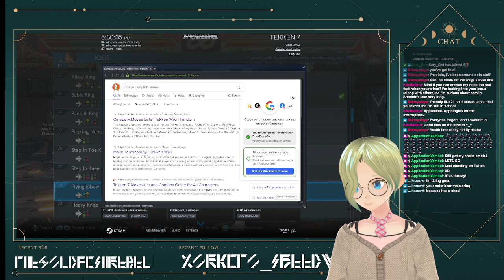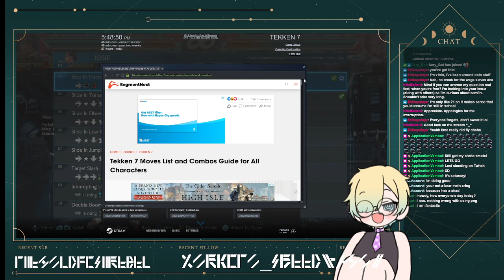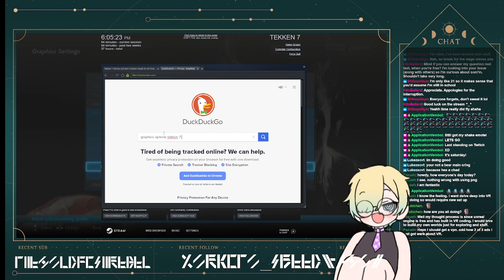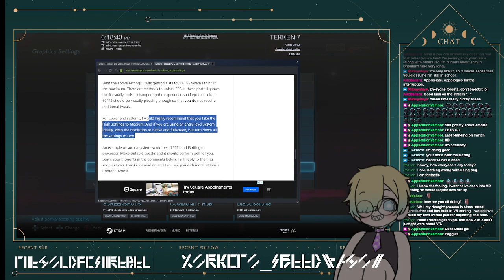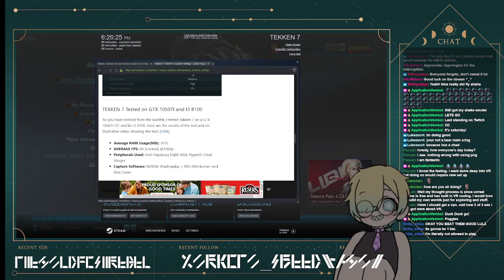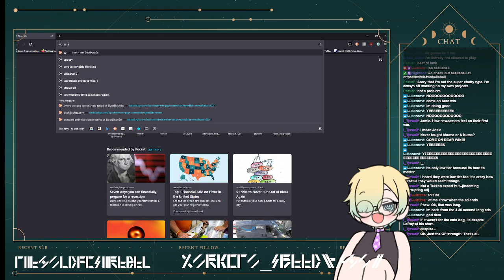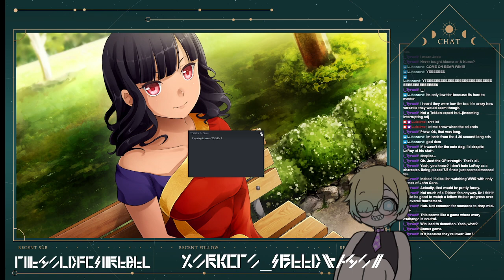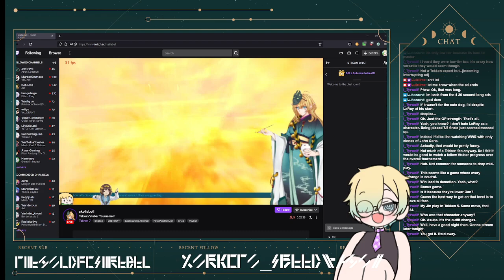[TEKKEN TOURNAMENT] Two Hours to Relearn Josie before the VFGC's KING OF IRON FIST TOURNAMENT!